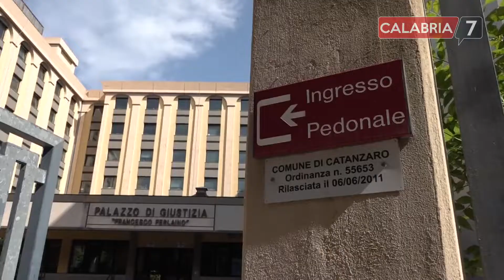Autobomba a Limbadi, tutti a giudizio. La mamma di Matteo: "Ho temuto un nuovo rinvio"